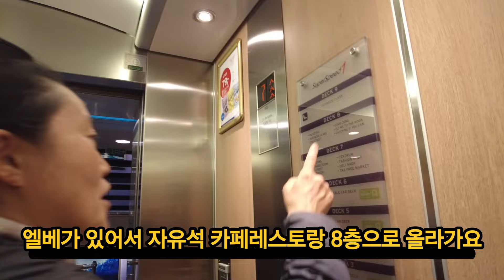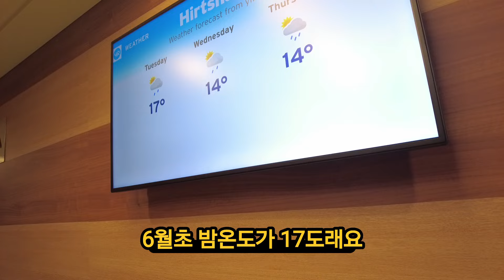🇳🇴22개월 유럽캠핑카여행하는중.현지인처럼 셔틀배타고 북유럽가는~스타렉스순정자작캠핑카타고 세계여행하는 자매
덴마크ㅡ노르웨이 페리터미널
Color Line Danmark A/S

aferry앱이용결제